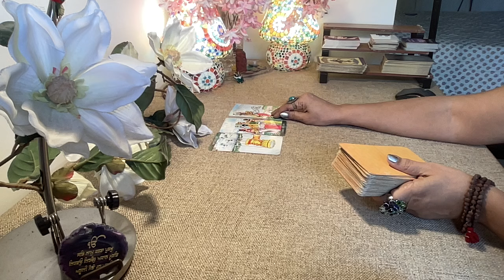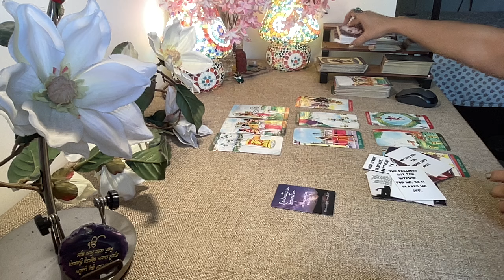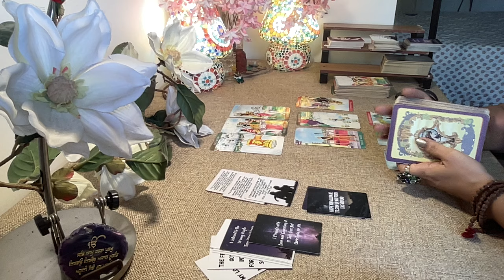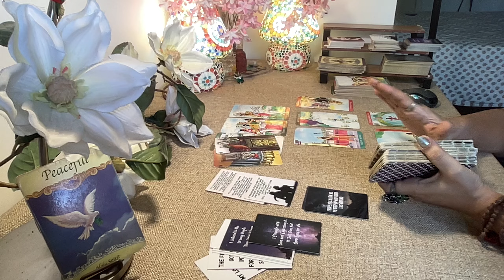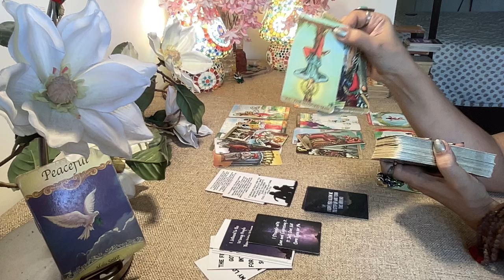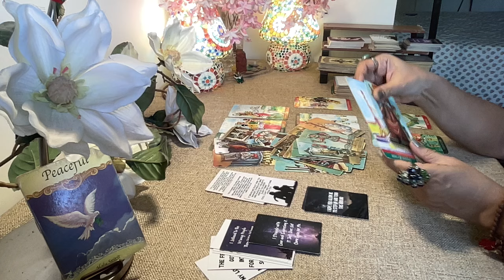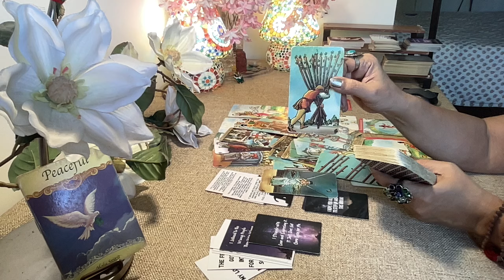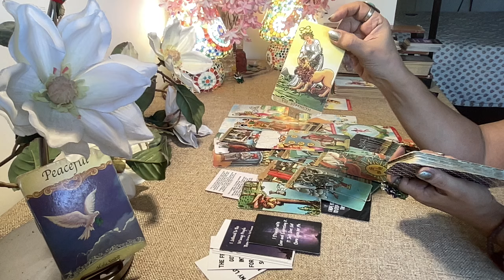Gemini Tarot - WORRIED U WILL NEVER TRUST THEM AGAIN ! / Love Bytes /